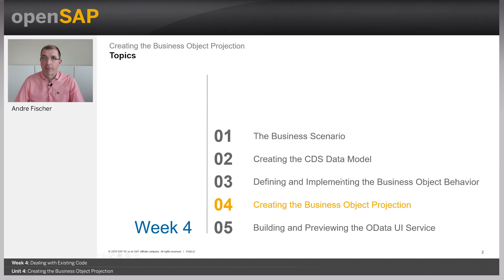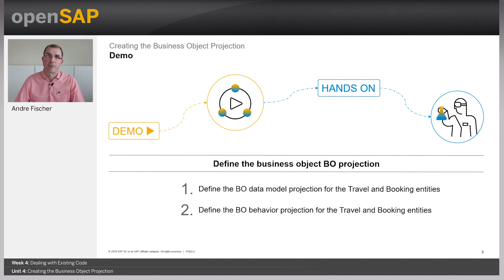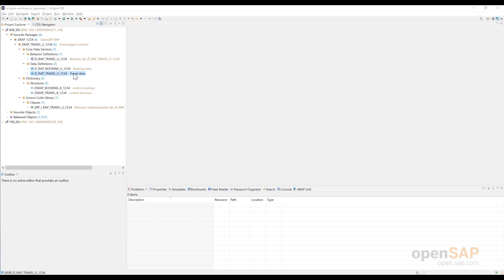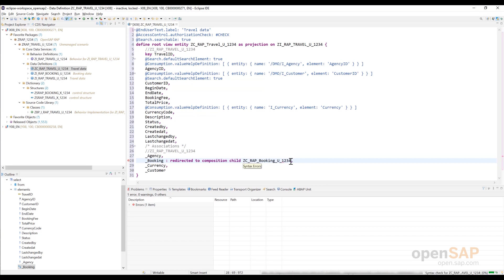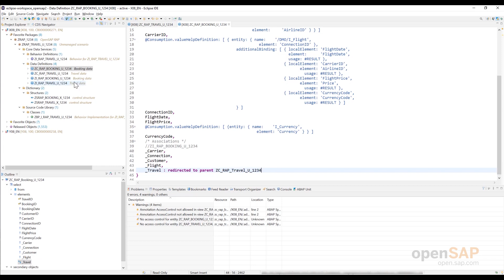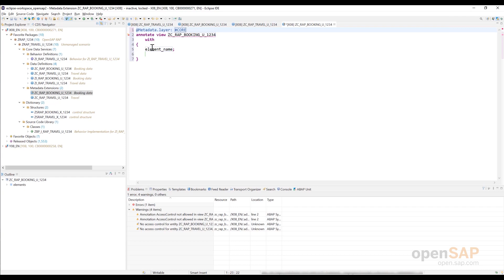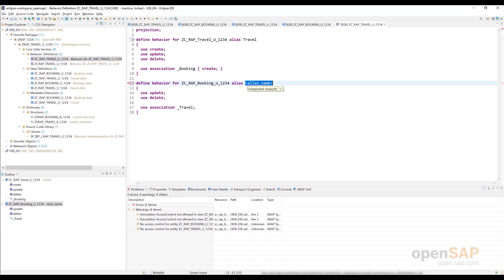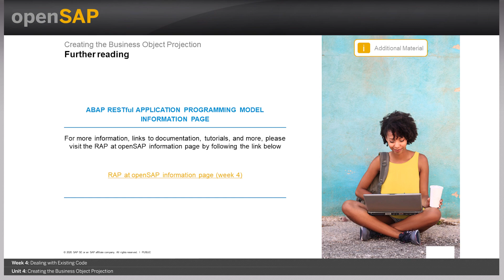Apps with ABAP RESTful Application| dealing with existing creating business object projection 4.4